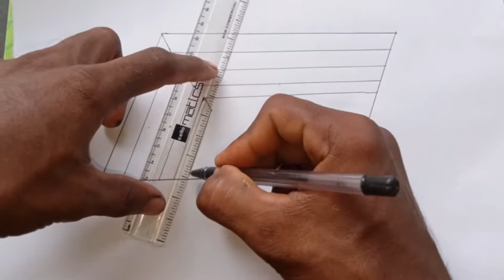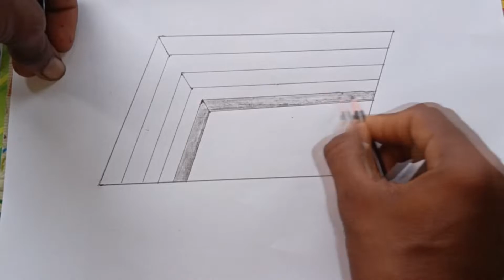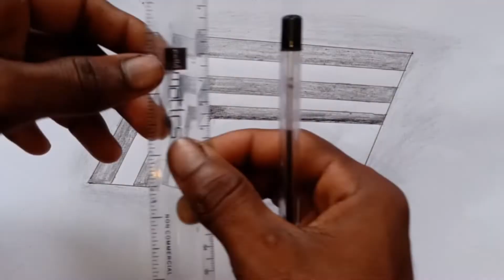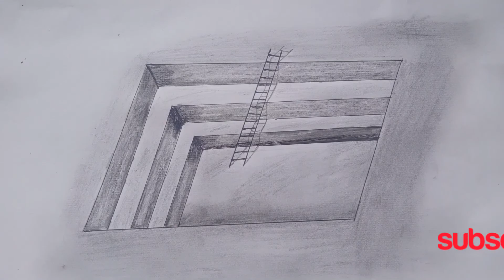How to draw 3d ladder draw step by step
How to make ladder
DRAWING 3d
A4 sheet & pencil
How to draw
Draw
3d draw pencil  DRAWING a ladder